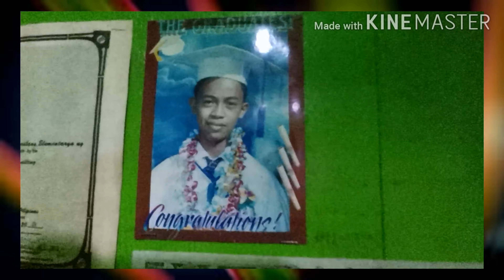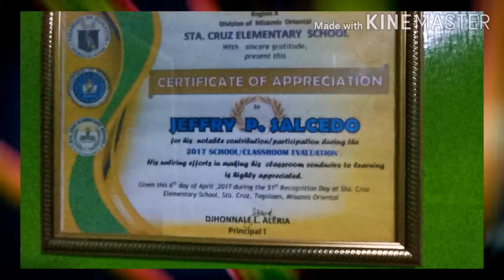Bedroom General Cleaning | Painting | Tour Sa Maliit at Masikip Ko Na Kwarto | Quarantine Days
Nakakabagot nang walang ginagawa sa mga araw ng quarantine so naisipan kong linisin at pinturahan yung kwarto ko. Pasalamat ko sa mga nga araw na ito kasi nagkaroon ako ng oras at panahon para mapaganda yung kwarto ko sa kung ano ang nais ko. Sa sobrang busy kasi sa trabaho lalong lalo na palaging nasa skol so wala na talaga akong time para sa sariling kwarto ko...

So ayan share ko lang po yung nagawa ko sa araw ng quarantine. Di baleng napagod ako atleast satisfied naman ako sa result...

Shoutout din pala sa dalawang kapatid ko na tumulong lagyan ng varnish yung higaan ko... Sina Brian at Bernabe Jr. 😘😘😘

So sa inyong lahat jan na nababagot na... Mas maiging humanap nalang kayo ng mapagkakaabalahan sa loob nang bahay.. Wag na po maglabas labas sa bahay para iwas COVID-19 po tayo...

Let us Help our frontliners and leaders flatten the curve guys...